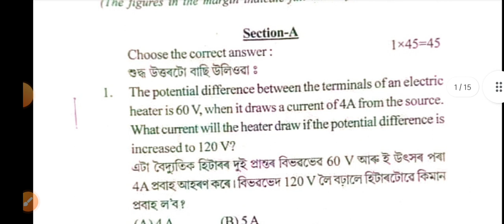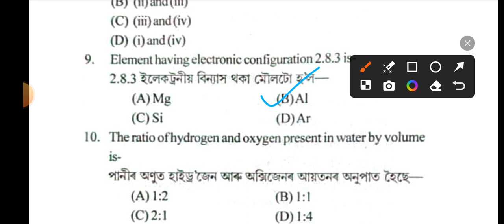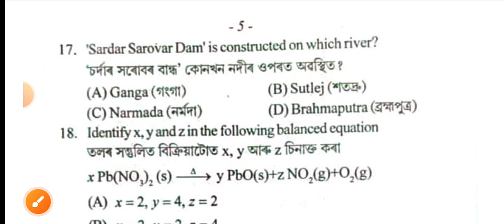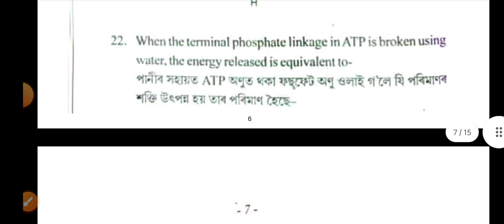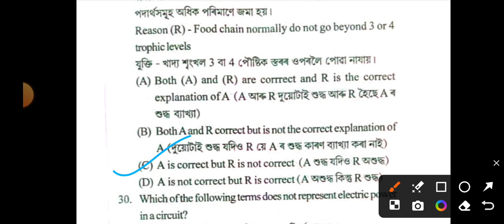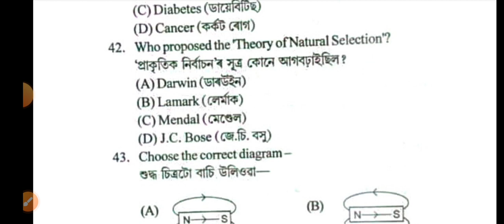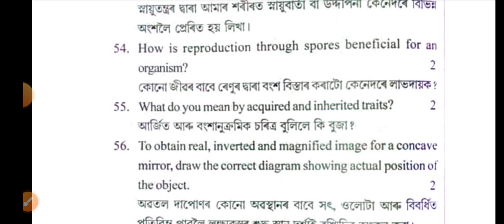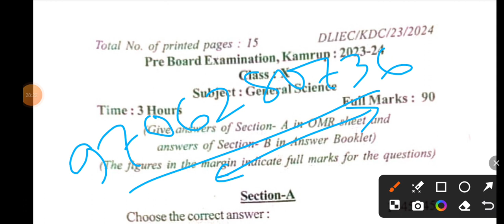pre test science mcq solve 2024 KAMRUP(rural)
দশম শ্ৰেণীৰ শিক্ষাৰ্থী ৰ উপযোগী হোৱাকৈ সকলো district ৰ PRE TEST QUESTIONS PAPER  ৰ MCQ সমাধানৰ প্ৰয়াস

Pre test 2023 kamrup metro district science MCQ solve

Pre test 2023 sonitpur district science MCQ solve

Pre test 2023 biswanath district science MCQ solve

Pre test 2023 lakhimpur district mathematics  MCQ solve

Pre test 2023 south kokrajhar district history MCQ solve

Pre test 2023 kamrup (rural) district mathematics MCQ solve

Pre test 2023 kamrup (metro) district mathematics MCQ solve

Pre test 2023 south biswanath district history MCQ solve

Pre test 2023 south salmara district mathematics  MCQ solve

Pre test 2023 nagaon district social science MCQ solve

Pre test 2023 golaghat district geography MCQ solve

Pre test 2023 hailakandi district social science MCQ solve

Pre test 2023 golaghat district social science MCQ solve

Pre test 2023 nagaon district mathematics MCQ solve

Pre test 2023 halakandi district mathematics MCQ solve

Pre test 2023 tinisukia district mathematics MCQ solve

Pre test 2023 udalguri district mathematics MCQ solve

Pre test 2023 goalpara district mathematics MCQ solve

Pre test 2023 nagaon district geography MCQ solve

Pre test 2023 nagaon district science MCQ solve

Pre test 2023 nagaon district English MCQ solve

Pre test 2023 goalpara district MATHS MCQ solve

Pre test 2023 biswanath district social science MCQ solve

INSTAGRAM ত Follow কৰিব

FACEBOOK ত like কৰিব